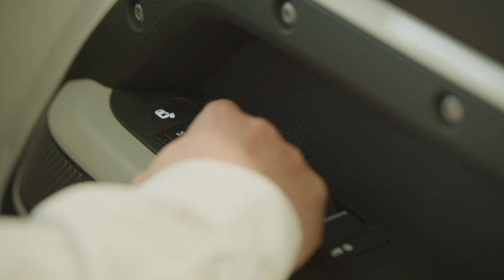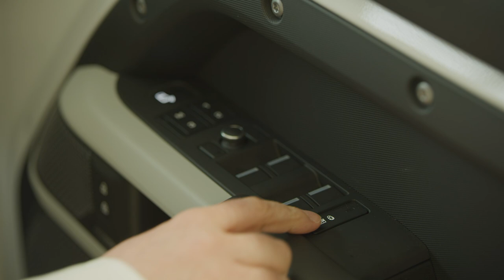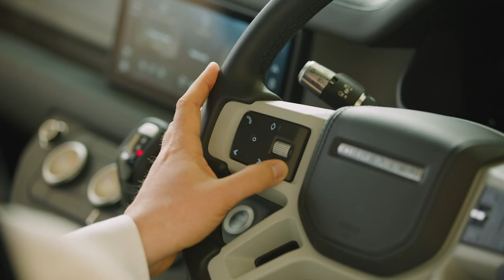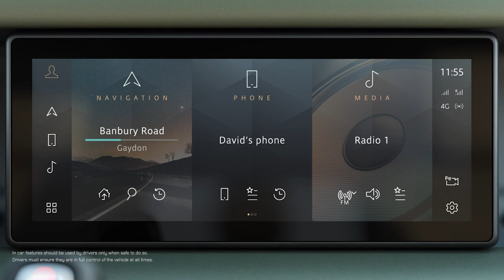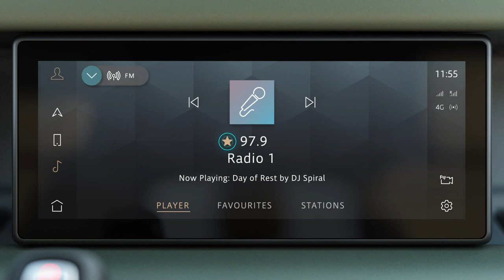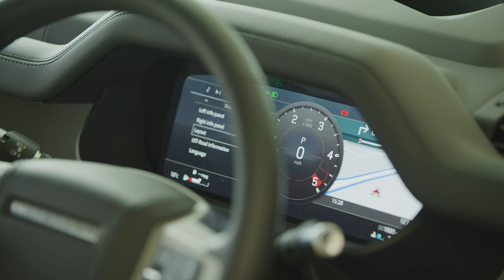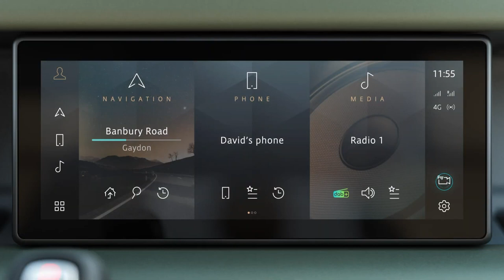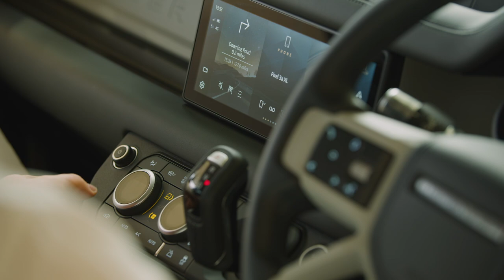Customer Handover | New Land Rover Defender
Watch all the essential setups for the New Land Rover Defender, including phone, seating, infotainment, and many other useful tips.